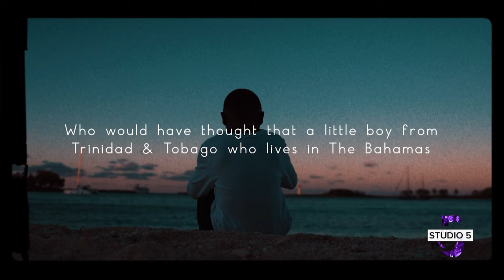Find Me Here | Studio 5 - March 20, 2024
Caribbean Gospel Artist Sherwin Gardner is known for the hit song Find Me Here. He sits down to talk about his life & music. We get a look at Kung Fu Panda 4. Plus, Kansas State Wildcats Coach Jerome Tang discusses faith on the court.